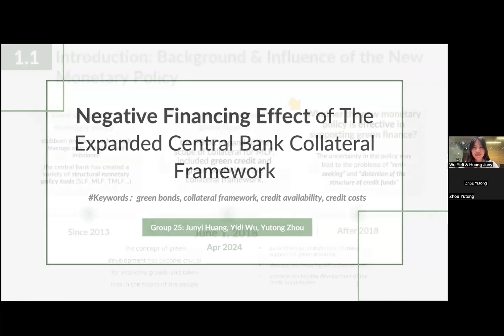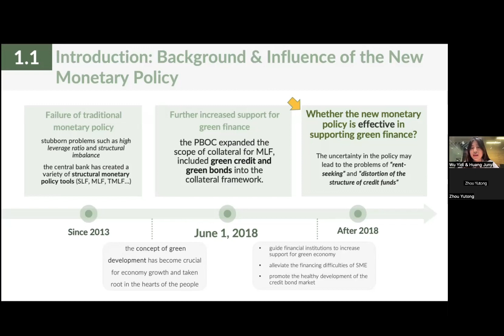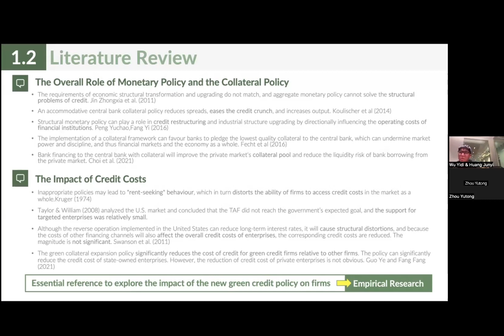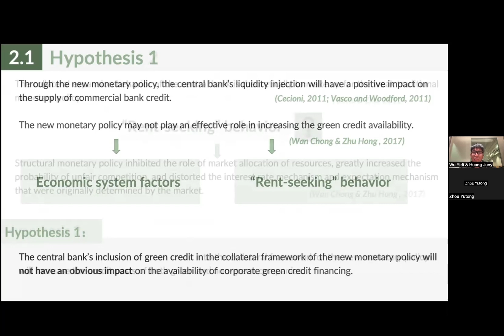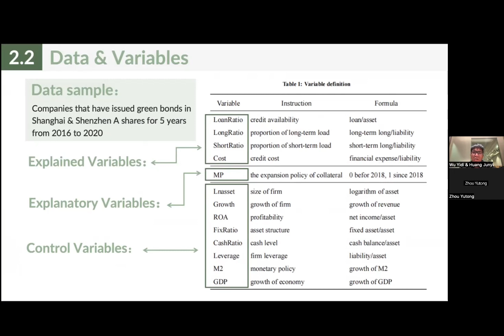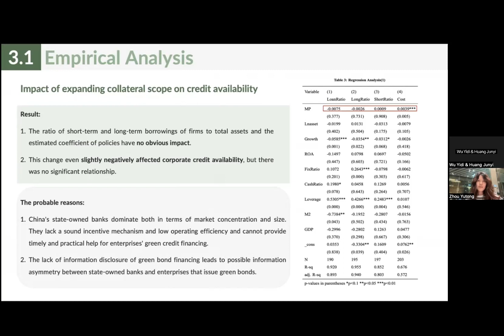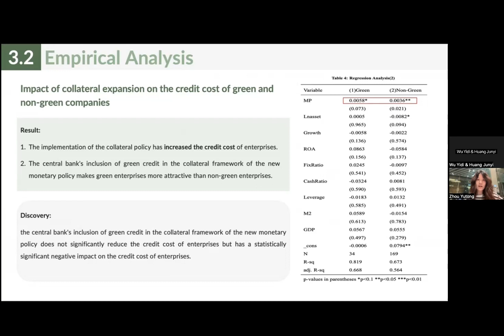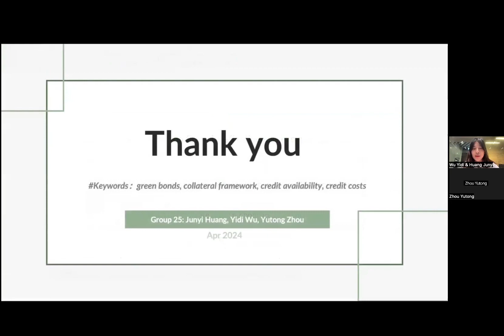Group 25 Presentation